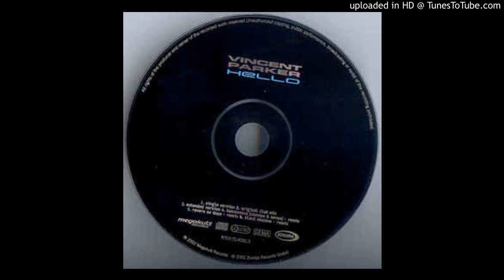Vincent Parker - Hello (Extended Version)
Hard Trance,Trance 2002